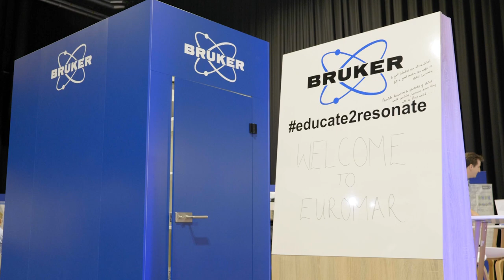Educate2Resonate at Euromar 2023: Highlights of Our Attendance & a Glimpse of the Action!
From groundbreaking presentations to insightful conversations, thanks to Educate2Resonate - the community platform dedicated to spreading knowledge and understanding about Nuclear Magnetic Resonance (NMR) - we had an amazing time with you at Euromar this year!
Thanks to everyone who visited and made this event so special 🙂

Ready to unlock the power of NMR? Be part of a vibrant community of like-minded people, discover the initiative